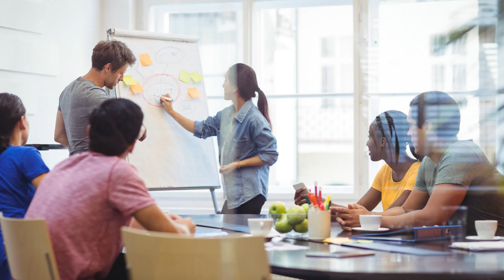Ashton Chula Silom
ขาย คอนโด แอชตัน จุฬา-สีลม 1 ห้องนอน ขนาด 35 ตร.ม ติด MRT สามย่าน ชั้น 38 วิวสูง โปโลคลับ สวยมาก Fully furnished ห้องแต่งครบพร้อมอยู่
ราคา 7.5 ล้านบาท
แอชตัน จุฬา-สีลม เป็นโครงการคอนโด High Rise สร้างเสร็จพร้อมอยู่สไตล์ Modern & Electric สูง 56 ชั้น
คอนโดสไตล์ Modern Luxury & Eclectic ที่โดดเด่นด้วยทำเลที่ตั้งใจกลางเมืองย่าน CBD ตัวโครงการตั้งอยู่ติดถนนพระราม 4 ฝั่งตรงข้ามจามจุรีสแควร์
เดินทางสะดวก ความอุดมสมบูรณ์โดยรอบสูง ใกล้สยาม, สาทร, สีลม ห่างจาก MRT สามย่านเพียง 180 เมตร และ BTS ศาลาแดง 550 เมตร และสวนสาธารณะลุมพินี เพียง 550 เมตร
สระว่ายน้ำแบบโอโซน, สระว่ายน้ำแบบออนเซ็น, Double Floor Sky Fitness, Life Style Club & Wine Bar, Panoramic View Library, Panoramic Exclusive Business Lounge, สวนหย่อมขนาดใหญ่, จุดจอดจักรยานรองรับ Eco-Friendly Lifestyle พร้อมกล้อง CCTV และรปภ. 24 ชม.
• รถไฟฟ้า MRT สามย่าน 180 เมตร
• รถไฟฟ้า MRT สีลม 550 เมตร
• รถไฟฟ้า BTS ศาลาแดง 550 เมตร
• ร้าน Too Fast To Sleep 20 เมตร
• จามจุรี สแควร์ 350 เมตร
• Siam Paragon 2.4 กม.
• Siam Center 2.5 กม.
• Siam Discovery 3 กม.
• มาบุญครอง 2.6 กม.
• Central สีลม 1.5 กม.
• สีลม คอมเพล็กซ์ 1.5 กม.
• สีลม พลาซ่า 1.4 กม.
• วัดหัวลำโพง 180 เมตร
• สวนลุมพินี 3.3 กม.
• หอศิลป์ 3.1 กม.
• จุฬาลงกรณ์มหาวิทยาลัย 800 เมตร
• ร.ร.สาธิตจุฬาฯ 1.5 กม.
• สภากาชาดไทย 900 ม.
• รพ.กรุงเทพคริสเตียน 1.7 กม.
• รพ.BNH 2.1 กม.
• รพ.จุฬาลงกรณ์ 2.5 กม.
• รพ.เซนต์หลุยส์ 2.5 กม.
• รพ.เลิดสิน 2.7 กม.
ติดต่อเพื่อขอชมห้องชุด โทร. คุณบี 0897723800
Line montiplynn
MLEstates รับฝากซื้อ ขาย เช่า ที่ดิน บ้าน ทาว์นเฮ้าส์ ทาว์นโฮม กับทีมงานอสังหาฯมืออาชีพ
**เรามีบริการจัดสินเชื่อให้ฟรี พร้อมยินดีให้คำปรึกษา มีให้เลือกทุกธนาคาร**